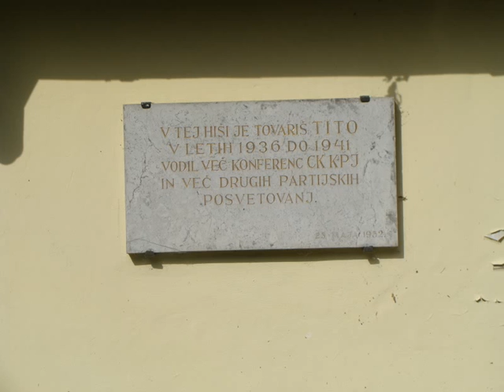Bizeljsko -Kozje.wmv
posledice toče, ki je klestila, dne 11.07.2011. Posneto, 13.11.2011.

Foto SP